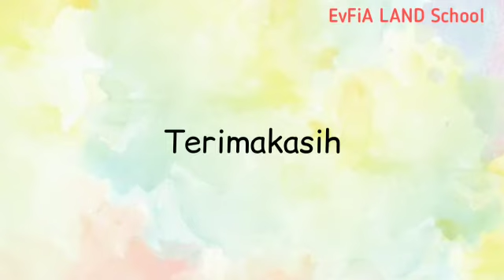EPL: Sorting Color